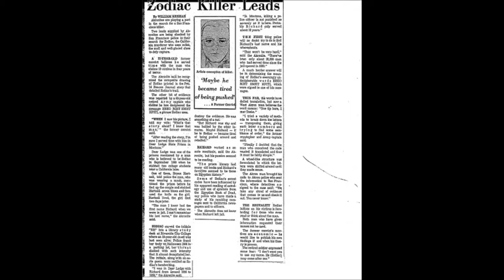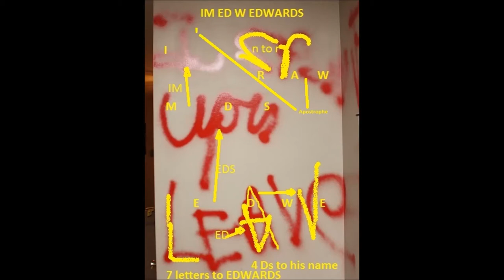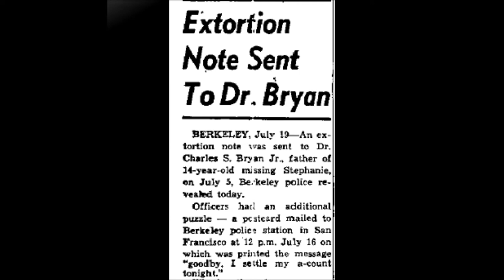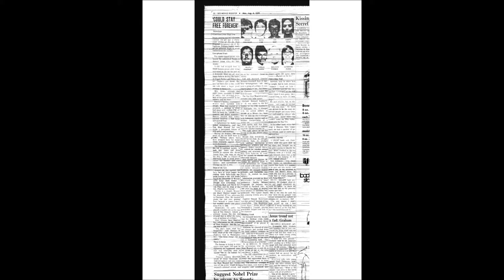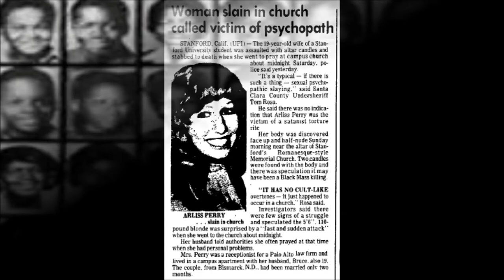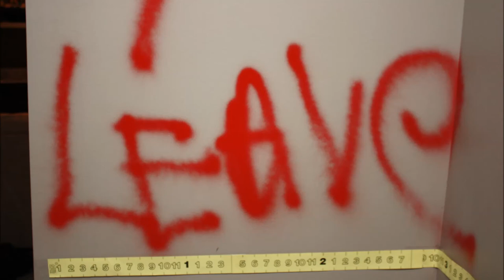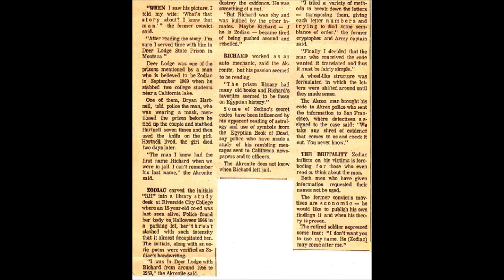Ed Edwards Says: Build a Fire in the Person Not Under Them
Edward Wayne Edwards preaching that he is reformed just after he committed The Zodiac Killings in California.